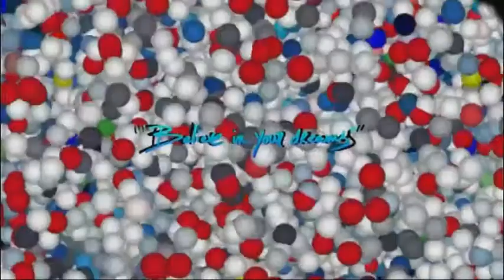Octavo partido de España en la Danone Nations Cup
España juega contra Rumania su octavo partido en la Danone Nations Cup. El resultado final es de tres a cero; resultado a favor de España. Síguenos y descubre mucho más en nuestra página de Facebook ¡Gracias!